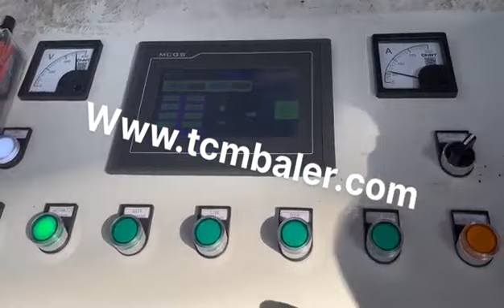China Metal Compactor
Details of China Metal Compactor, china metal scrap compactor, China Metal Scrap Compactor,

MATDAS is a professional China Metal Compactor manufacturer and supplier in China for more than 20 years, and we can offer China Metal Compactor for sale with a cheap wholsale factory price for our customers without any agent or dealers if you wanner buy our China Metal Compactor.